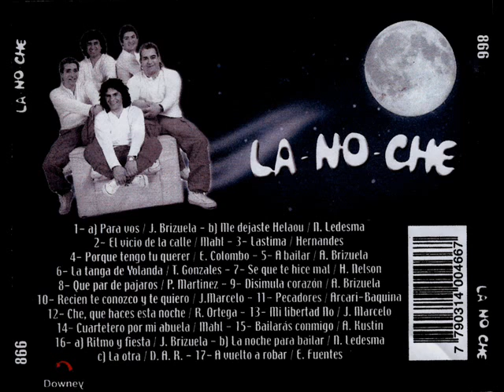porque tengo tu querer-LA NOCHE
canta damian el pibe 10 album esto es... LA NOCHE grabado en 2005 con pablo ``lanzallamas´´ brizuela,el negro jose moyano,sergio ``nano´´ baquina,carlos damian difrancesca